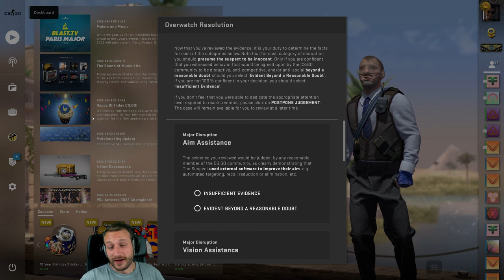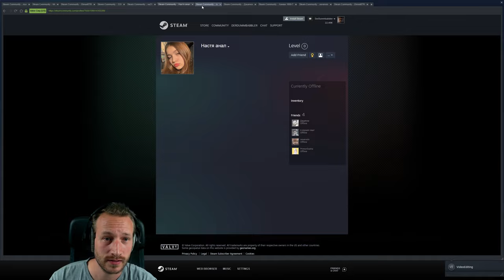Wie nutzt ein Cheater die Map? | CS:GO Overwatch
In diesem Overwatch ist mir wieder mal aufgefallen, dass das Kern-Spiel "CS:GO" für einen reinen Cheater in einer Cheater Lobby komplett anders gespielt und auch gewichtet wird. Z.b. muss die Map mit all ihren Gegenständen darauf aus einem ganz anderen Blickwinkel gesehen werden.